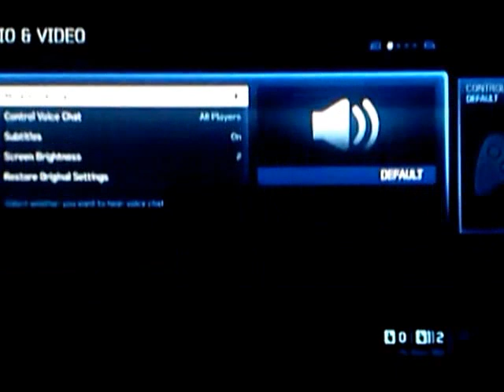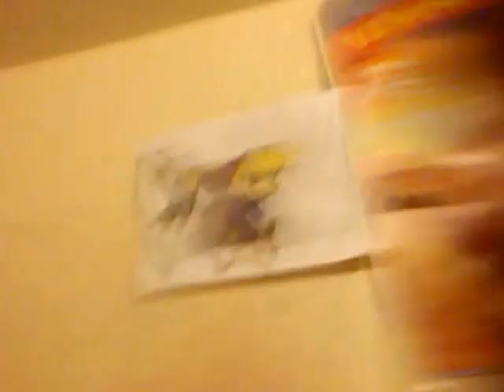Let's Play: Halo 4 #1 Leroy Jenkins